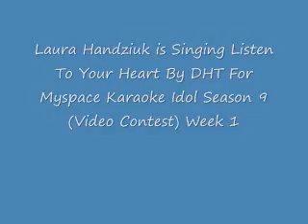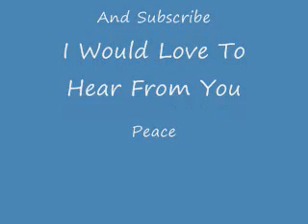Listen To Your Heart (DHT) Sung By Laura Handziuk (Myspace Karaoke Idol S9 Video Contest Week 1)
Laura Handziuk is Singing Listen To Your Heart By DHT For Myspace Karaoke Idol Season 9 In the Video Catagory.  This is My 2nd Entry For This week as I have to sing 3 songs this week for this Contest. I hope All of you will enjoy this please rate and comment this video and again I hope all of you will take the time to please vote for me this week here is the link to my Promotion video and I hope all of you will enjoy the rest of your day.  Laura Handziuk (Quadracer687)